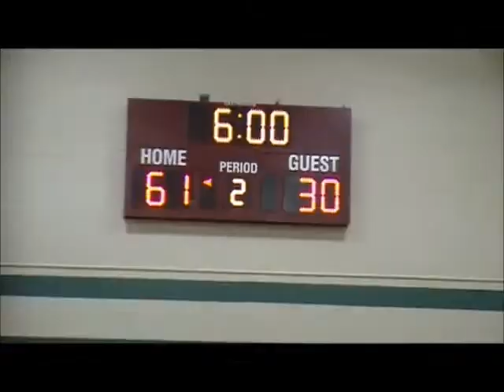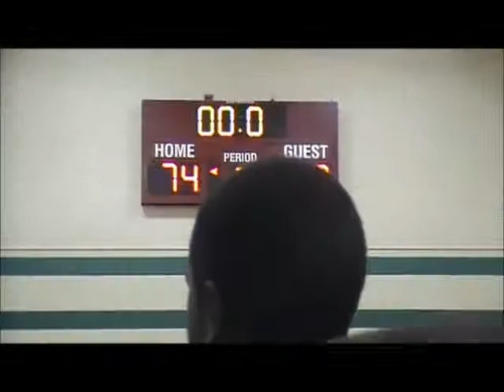NewEra BBall League - 110526 - PGMBC vs Mt Nebo Part 3 of 3